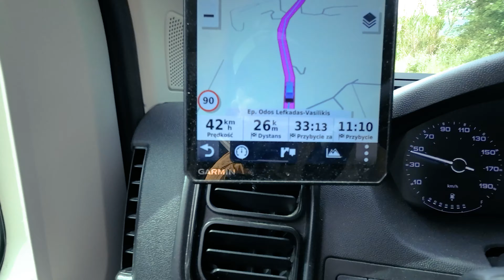#51 Lefkada plaża Gialos i Kathisma❤️Grecja Kamperem na dziko Vanlife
Odcinek 51.

Dołącz do nas w niezapomnianej podróży po cudownych miejscach w Grecji

00:00 - Plaża Kathisma
05:40 - Bar KOPLA na Kathisma
11:44 - Z drona Plaża Kathisma
14:23 - jedziemy po wode
20:20 - Cicha i spokojna miejscówka na cmentarzu
21:21 - tankujemy gaz i wodę
23:55 - Plaża Gialos

W wolnych chwilach oglądamy i polecamy:

NordSide blog
NieDoZajechania
Nasz Karawaning
KamperManiak
EndlessTravel
PodróżoVanie
TeraSfera
Camper Australia Trip
Foxes in Eden
the slowlifers
Podróże Busem Przez Świat
Ciesz się chwilą
Majowanie
Minimalsi
MKM hobby
Merci Campervan
KiKiSwiat
Rodzinsonada
Odyn
Adventure van conversion
Po Trasie
Jacaki - Życie Na Maxa
Mencels On The Go